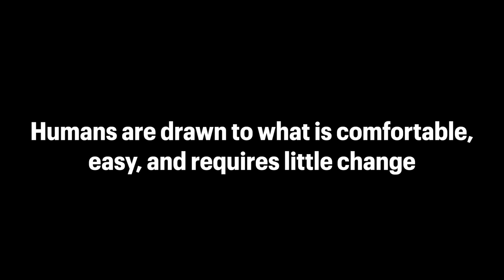How to change the bad things about yourself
From the Sermon:
Though none go with me, still I will follow